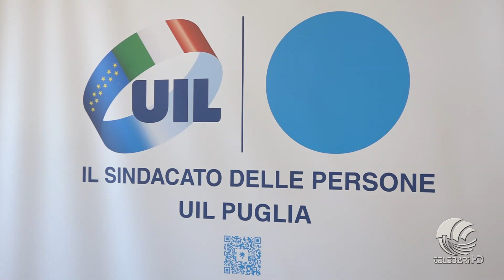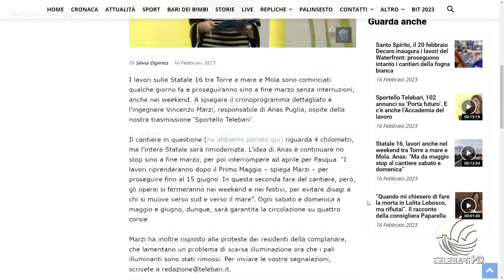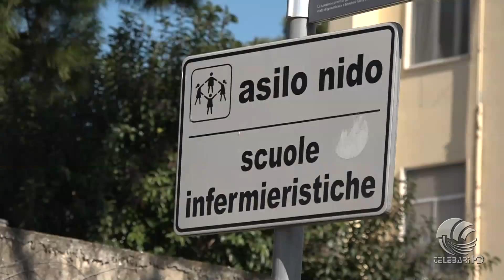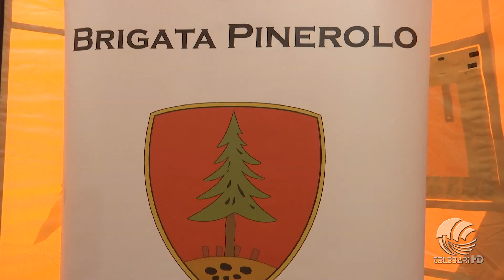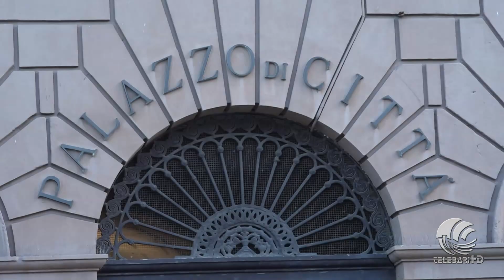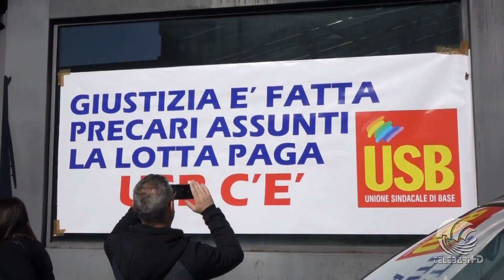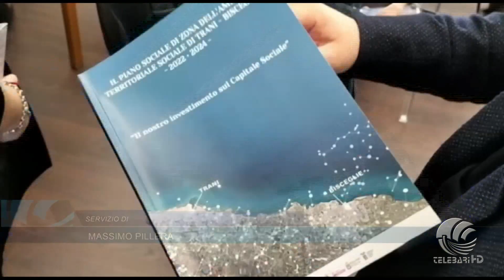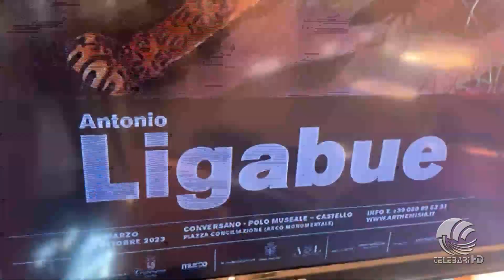TG Telebari sera 16 02 23